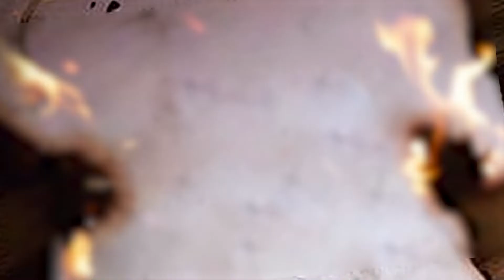Book of shadows - Cómo iniciar y cómo consagrarlo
Si quieres saber sobre el libro de sombras, cual es su importancia, como inicar uno, que debes tener en cuenta y cómo consagrarlo. Este vídeo es para tí!!
Espero resolver todas tus dudas sobre el tema, ya sea que sigas la Wicca o el paganismo en general!

Formaciones disponibles:
✨Formación Mágica Cuatro Elementos
✨Formación de Herbalismo y prácticas mágicas temporada Otoño-Invierno
✨Formación de Herbalismo y prácticas mágicas temporada Primavera-Verano

📌La música de este vídeo es de fiftysounds.